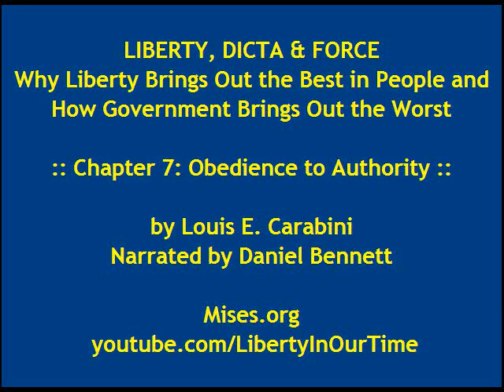Liberty, Dicta and Force | Chapter 7: Obedience to Authority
Louis Carabini discusses the degree to which the most compassionate people can become desensitized and conduct themselves in abhorrent ways when they are obedient to authority. Narrated by Daniel Bennett.

Advancing social ideas that do not demand obedience or compliance requires far more personal patience than simply forcing others to comply via the political ballot box. The widely held idea that dicta and force can serve a useful purpose will eventually fade into backward thinking in the so-called public sector as it has in the private sector. Time, nature, reason, and the human spirit will see to that. Irrespective of good intentions or the approval by consensus, nature's unrelenting feedback will gradually drive ruling political authorities to extinction.

Liberty is a self-actualized mindset of seeing and enjoying the grandeur of nature and humanity in a way that is not accessible to those adhering to politics and government. As miraculous as the universe is, it is not beyond the workings of nature, and to expect political governments to be able to defy its laws with dicta and force is to expect the unnatural.

A fundamental yet simple tenet of liberty and life is that no one owes you anything! That includes kindness, food, healthcare, education, and respect. The beauty of this tenet is that others, when left to their own devices, are inclined to respond with kindness, food, healthcare, education, and respect, without even being asked. My endless gratitude goes to all those minding their own business while caring for my every need. The belief that government can force these benefactors to take better care of me (and you) is a deep-seated, fallacious, and detrimental notion that those in the political world embrace.

Louis E. Carabini received a B.A. in Pre-Medical Studies at UCLA in 1952, founded Monex Precious Metals, a precious metals trading company, in 1967, and currently resides in southern California.